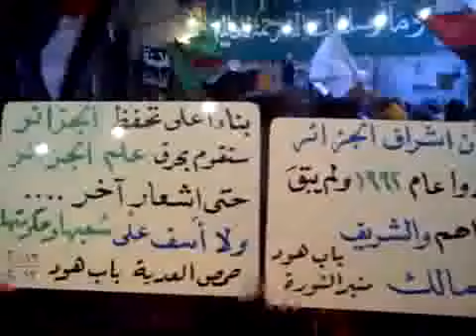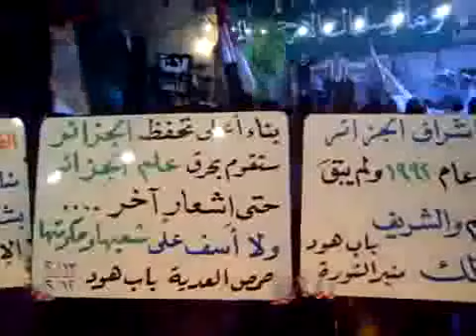السوريون يحرقون علم الجزائر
يا شعب سوريا بدل ان تحرقوا علم الذين نكلوا بكم .انتم حرقتم علم بلدنا العزيز.  بهذا التصرف الجبان الوقح خسرتم دعم و حب 35 مليون جزائري لكم . الان كل الشعب الجزائري ضدكم و يكرهكم يا ثوار الناتو و الغرب.
انتم الظالمون و الله لا يوفقكم
تحيا الجزائر و يحيا بوتفليقة
 اين كان الشعب السوري عندما كنا نذبح في التسعينيات من طرف الجماعات الارهابية المسلحة لماذا لم تقفوا معنا يا خونة.
نحن لا دخل لنا فيكم. تقاتلوا وحدكم. و اتركونا بعيدا عن مشاكلكم القذرة.
الجزائر امازيغية بربرية الاصل و بس..